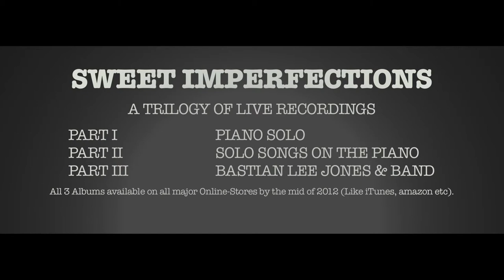Bastian Lee Jones & Band - Run Run Run (Live im Kulturhaus Potsdam-Babelsberg 2011)